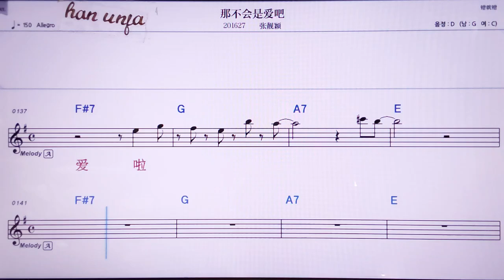💖나부후이쓰아이바/짱리양잉 👍MR,노래방, 악보, 코드,Karaoke With Sheet Music